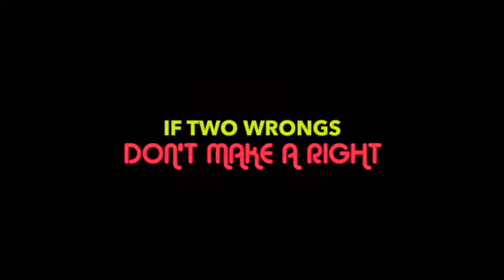SHARON 123 Official Trailer 2018 Comedy Movie HD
Movie Zone is your #1 destination to catch all the latest movie trailers, clips, sneak peeks and much more from your most anticipated upcoming movies!